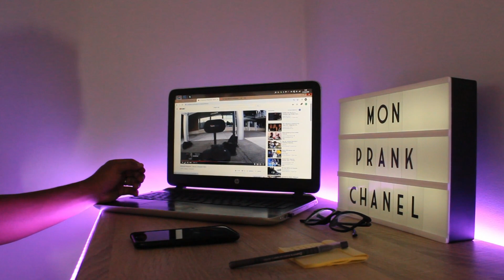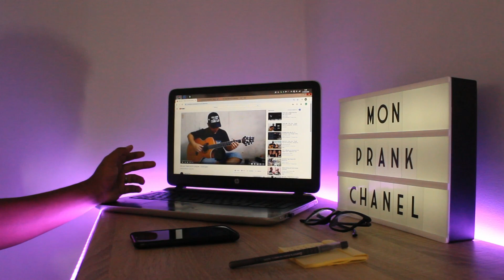UNIK ASLI‼️Cara Mr. Oregon Mempromosikan Alip Ba ta di Amerika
Mr. Oregon Channel